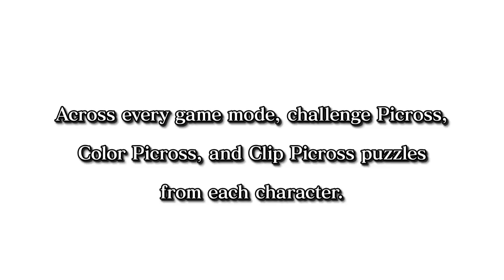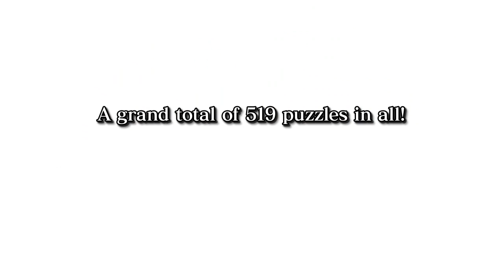PICROSS LORD OF THE NAZARICK Trailer (Nintendo Switch)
Experience the story of Overlord through Picross!

A collaboration between Picross and Overlord. Experience the series Overlord as you solve Picross puzzles together with characters from the series.